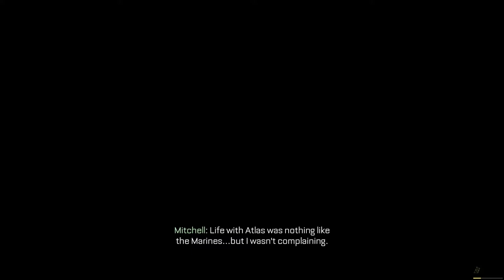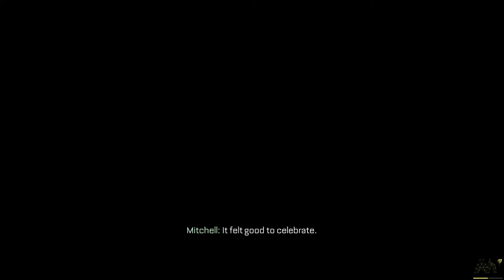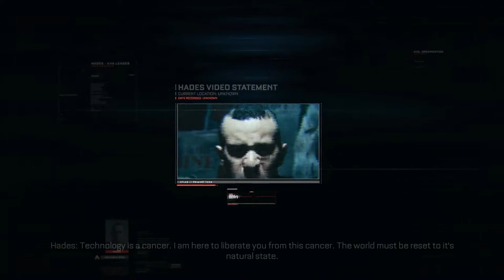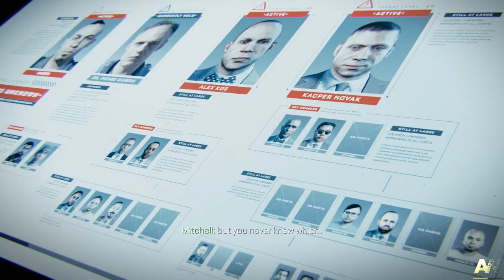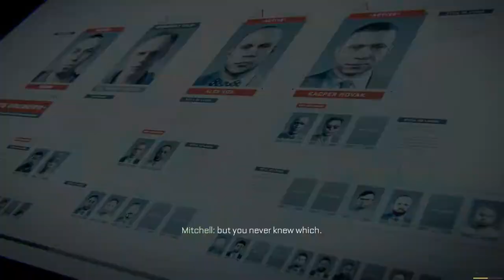Call of Duty Advanced Warfare Campaign #2